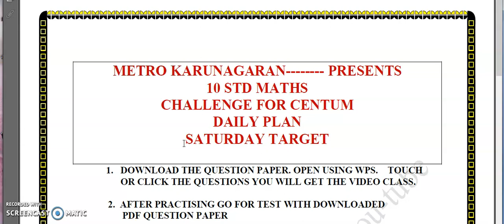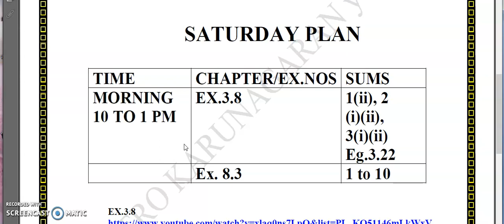10th STD MATHS SATURDAY STUDY PLAN